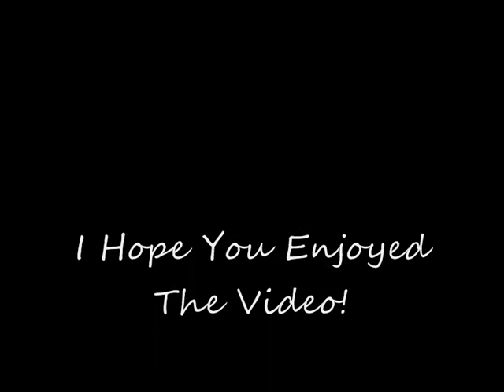Edward And Bella Forbidden Love x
stupid copyright thing blocked my soundtrack so i originally had some of there voices in it too which sounded really good but stupid youtube blocked it =( sorry guyss x